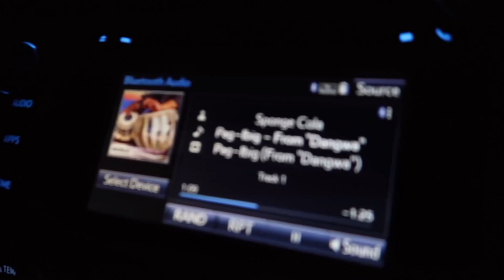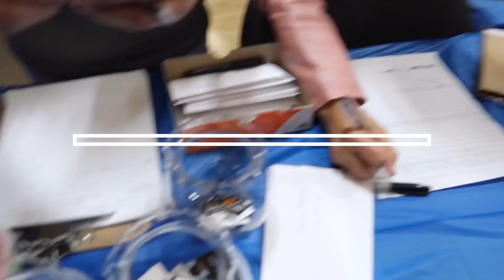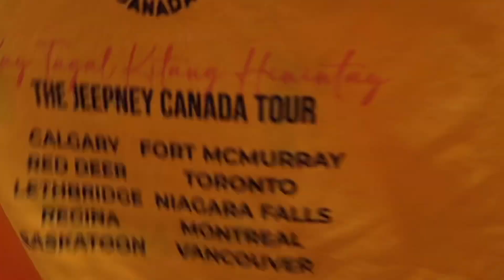SPONGECOLA LIVE IN LETHBRIDGE, ALBERTA | Life Of Rheesha ❤️